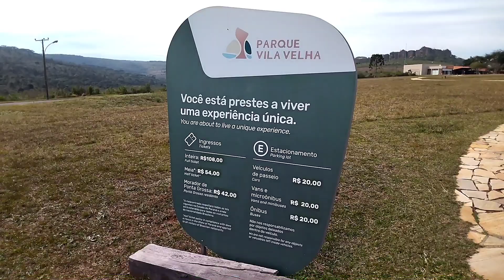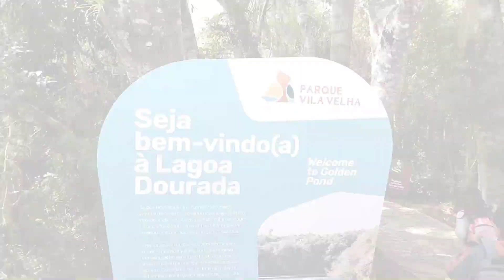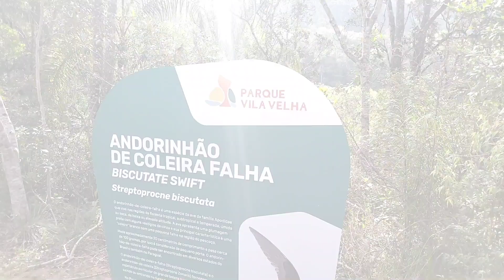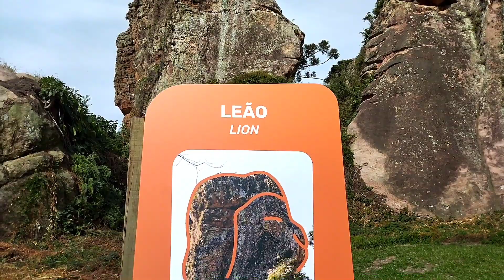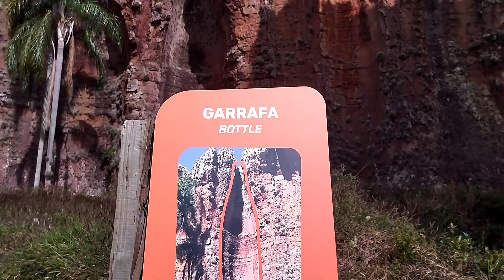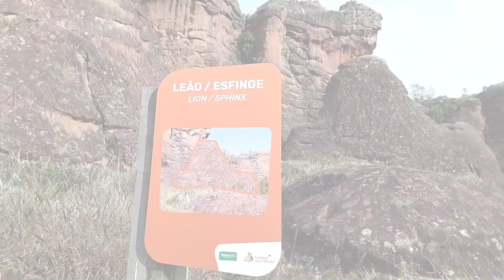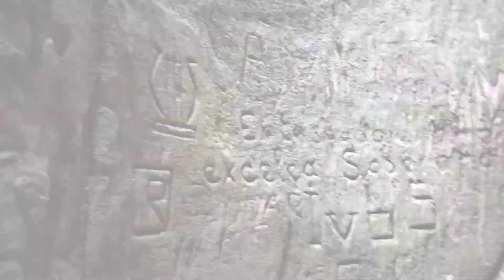Parque Vila Velha Ponta Grossa Pr